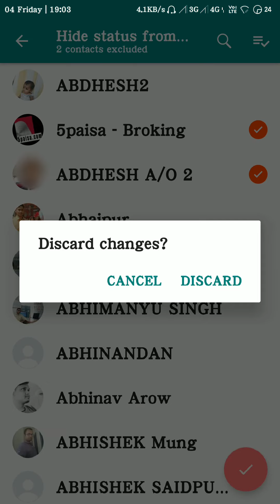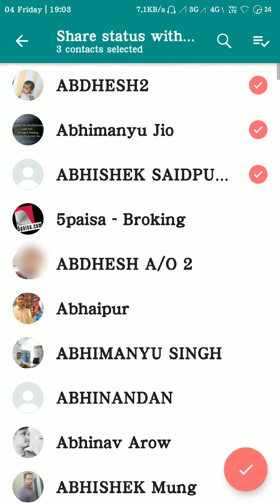How To Share Whatsapp Status To Selected People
friends, with the help of this video you can share your status with selected people ad also hide status to selected people . i will regularly. uploaded this type of video to my channel INFORMATION POWER.